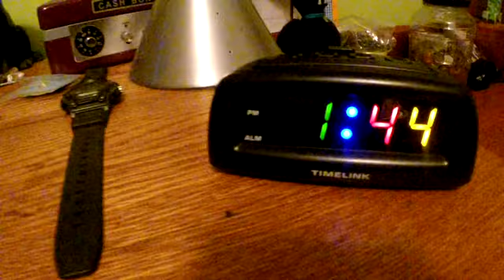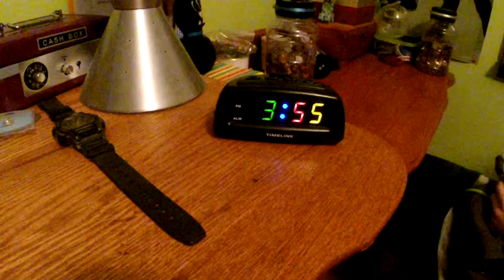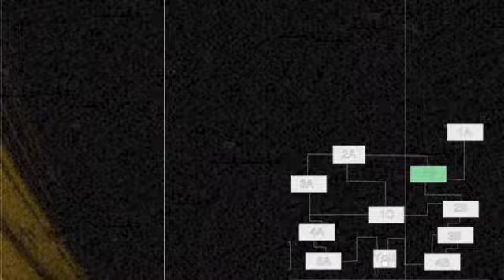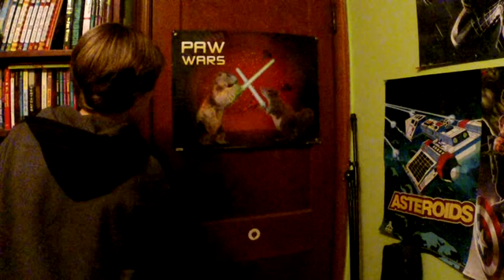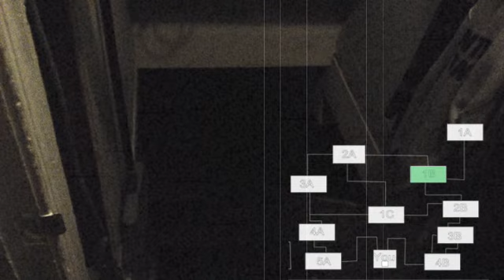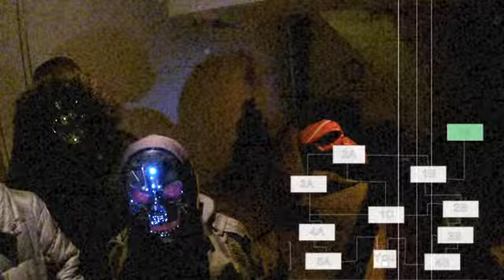Five Night's at Harry's (A Five Nights at Freddy's Movie) pt.1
This idea was inspired by the video game, Five Nights at Freddy's. As a teenager goes to his strange new job, at Harry's Haunted House of Horrors. He expects that it will be a breeze, and it will be an uneventful night. Little does he know that this place is not what it seems.